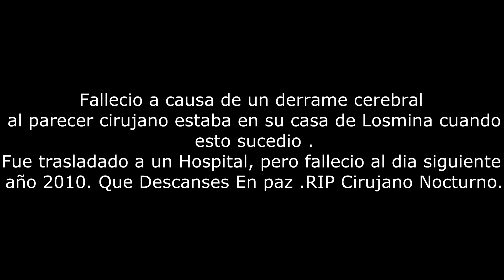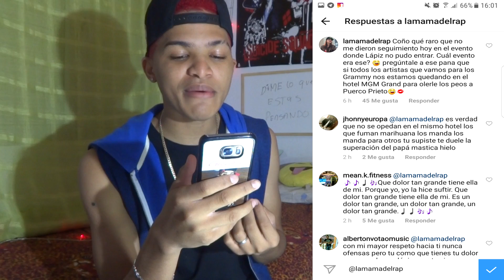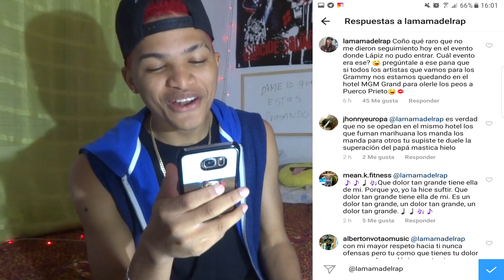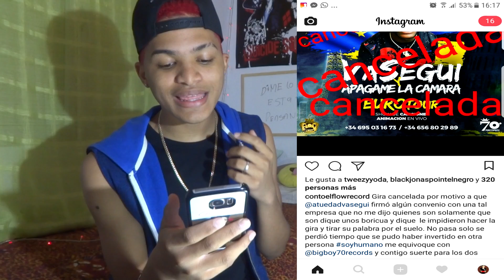Acusan a melymel de andar atras de Lapiz Conciente en las vegas!!!